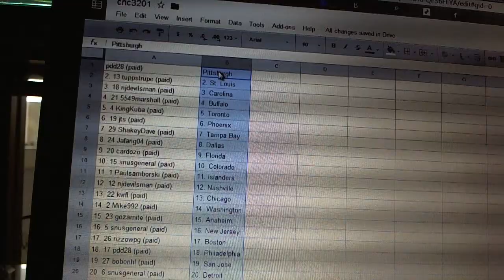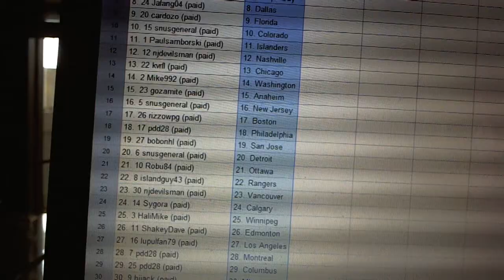C&C #3201 Team Randoms